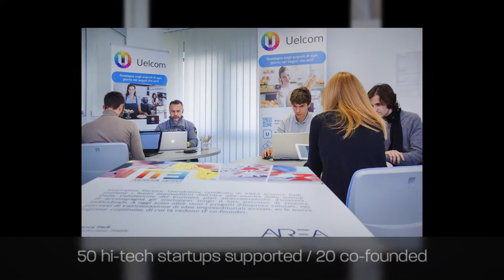AREA Science Park: activities and key facts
Do you want to know more about AREA Science Park, our main business lines, numbers, and results? Looking for a partner for the development of European and international projects?